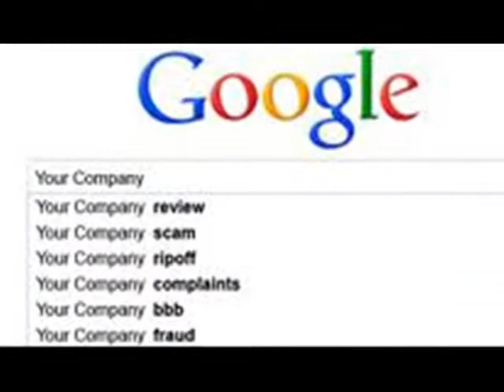Clean bad reputation online